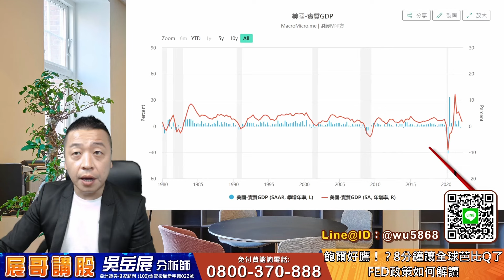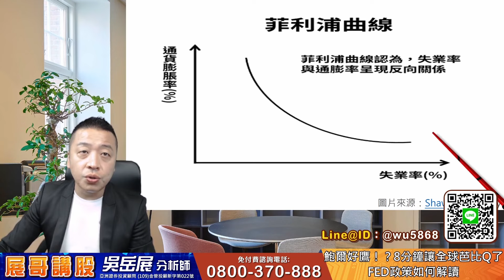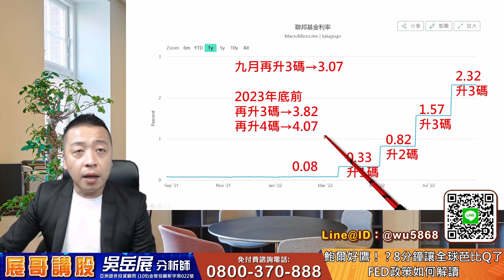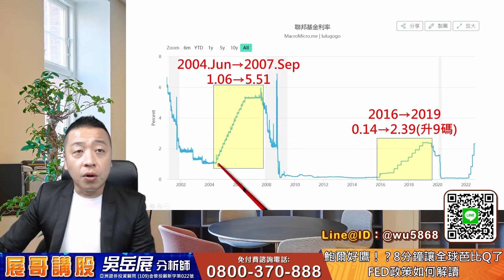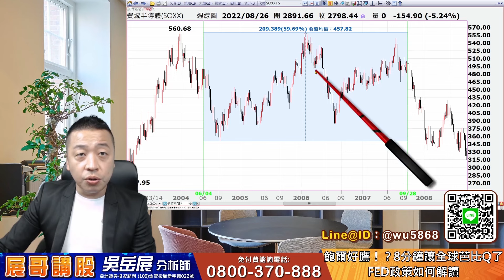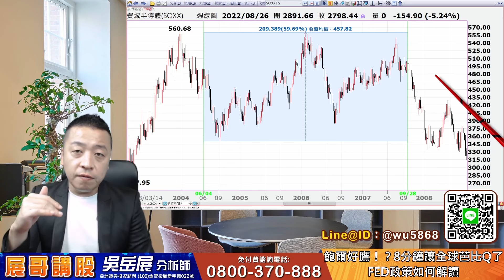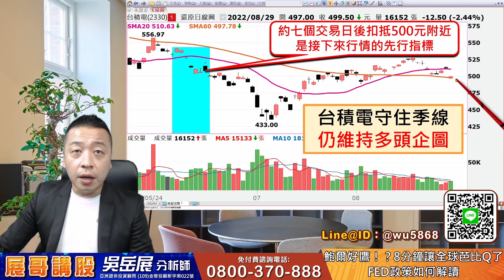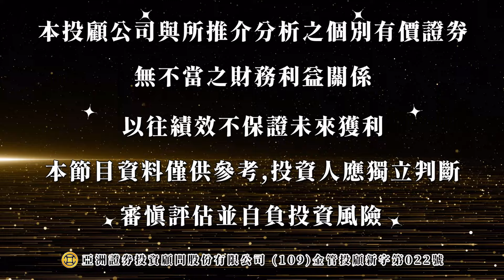鮑爾好鷹！？8分鐘讓全球芭比Q了。FED政策如何解讀｜2022/08/29 吳岳展分析師【展哥講股】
為壓低通膨可犧牲就業及經濟成長

九月本來就說要升3碼→沒有更鷹！

2004.06~2007.09升息循環→股市大多頭

目前仍維持偏多思考不變
請大家持續鎖定展哥講股，持續幫大家追蹤股市行情！

📲想一對一諮詢的可搜尋：
Line@ID：@wu5868